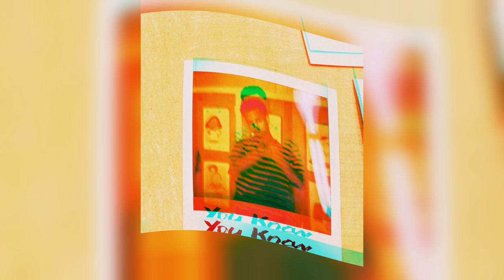You Know - Ljay Currie (Official Audio)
The official audio for "You Know" by Ljay Currie

Lyrics:
You’ve been in my city who you fucking with
You know I’ve been busy you still struggle with it
Said we ride or die we had a covenant
Call you by your stripper name won’t call you by your government
I come in and hit the spot you tell me I discovered it
Listening to your body going crazy cause I’m touching it
Posting on your finsta but won’t tell me that you’re loving it
I seen something in you but it’s hard to put my trust in it
Hard to put my trust in it
But I can’t function without you right here
After party straight to you know where
Climb a mountain just to be right here
Water fountain make it rain right here
And you know
Know just what you doing
Girl you know
Girl you know
Girl you know
Girl you know
You know you’re the goat
We need a toast
You kept it ten toes
Been down since the intro
Some of your friends I know
But you was the 10 I know
Hop in the Benz and go
Forgot all your sins and go
Slow like codeine
That body a trophy
You got that good it’s a blessing
You’re gon’ have to teach me a lesson
She popping she young and she reckless
She want me to eat it for breakfast
I won’t let her feel neglected
She gave me her soul I kept it
And you know
Girl you know
Girl you know
Girl you know
Girl you know